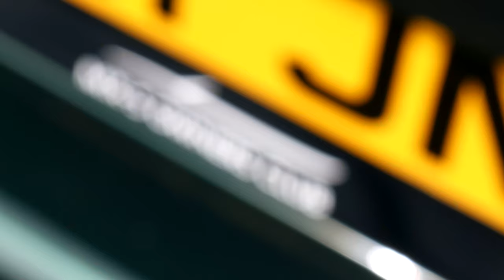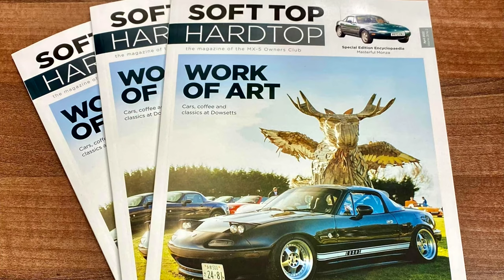Meet The MX5 Owners Club! Mazda MX5 Car Club Profile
The Mazda MX5 makes no bones about its classic inspiration, but these days it's a classic in its own right. The MX5 Owners Club are arguably the little Mazda's biggest fans, so we invited them down to the British Motor Museum to show their cars off!
Proudly supported by Lancaster Insurance - get a quote on YOUR classic car insurance

Classics World is a family of brands that includes ten classic publications plus many souvenir bookazines. Check out great offers on these and more

More classic car news and reviews online. Stay up to date with our weekly newsletter – register today